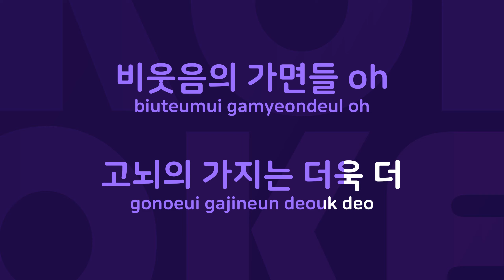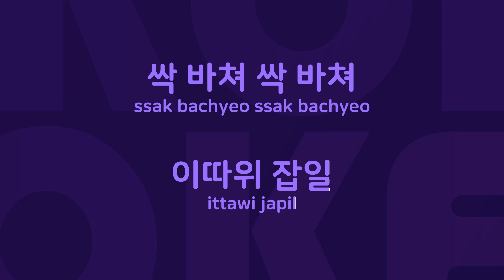헤비메탈콩쥐 : Originally Performed By 체리필터 Karaoke Verison